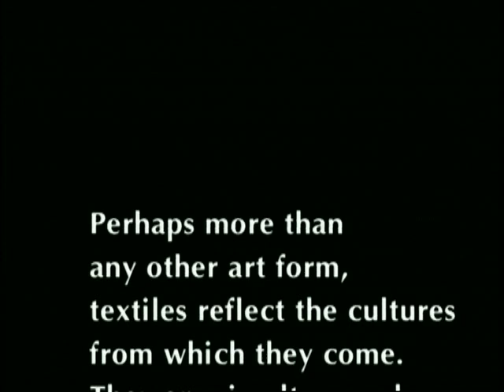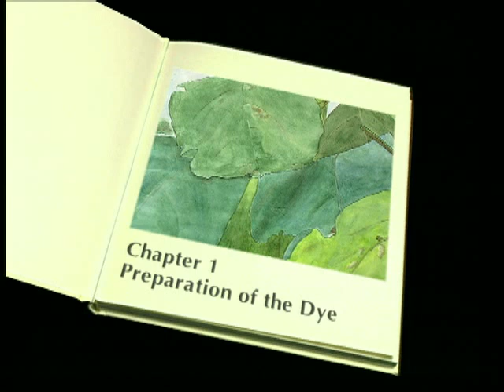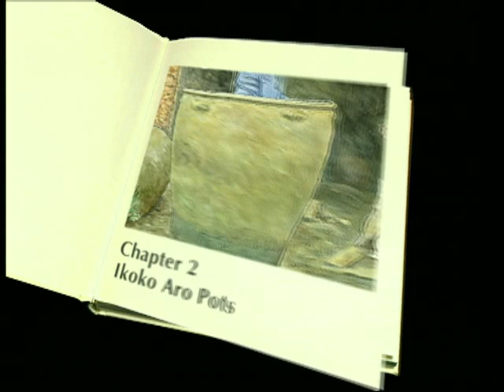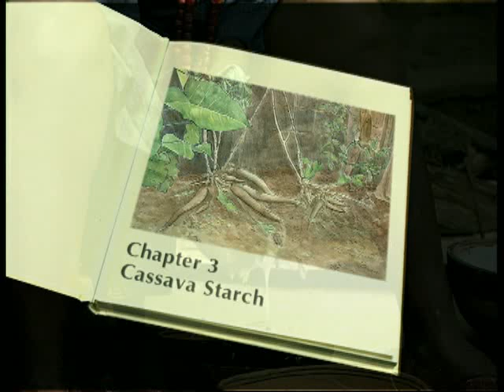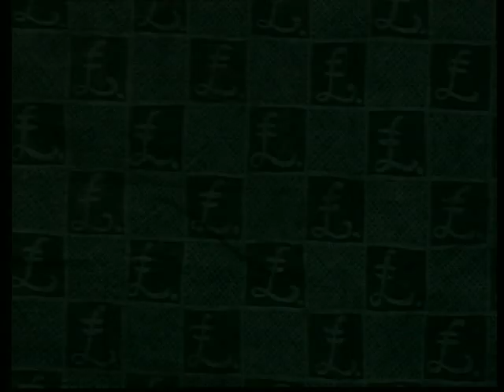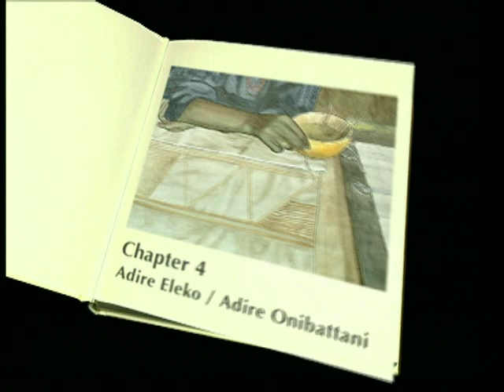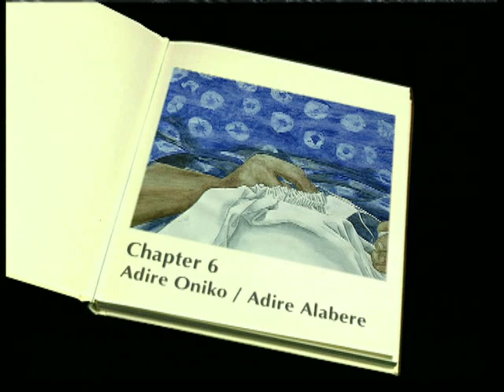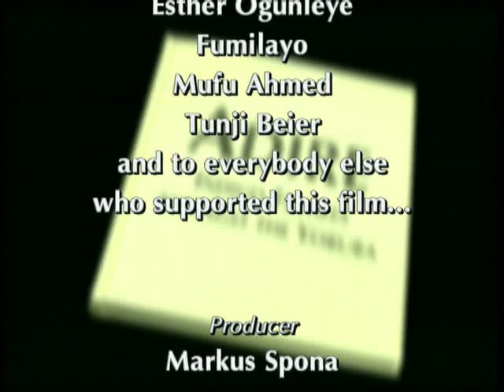Adire - Indigo Textilien bei den Yoruba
Dokumentation über Adire, die weltbekannten Indigo Textilien der Yoruba.

Die Kulturdokumentation spielt in NIgeria und handelt von Adire, handbemalten oder geknoteten Stoffen, die mit Indigo gefärbt werden. Die künstlerische Herstellung dieser Stoffe hat eine lange Tradition in der Yoruba Kultur. Adire ist die Geschichte und Erzählung von Gewebe.

Der Hauptteil des Filmes handelt von der komplizierten und zeitaufwendigen Herstellung dieser Stoffe. Noch vor wenigen Jahrzehnten waren diese täglicher Gebrauchsgegenstand, hauptsächlich als Kleidung. Heute werden sie jedoch kaum noch hergestellt. Es werden sowohl die wichtigen Schritte der Adire Herstellung und die verschiedenen Techniken gezeigt, als auch das soziale Umfeld in dem diese stattfindet.
Ursprünglich war Adire ausschließlich ein Handwek der Frauen, heute hingegen können auch Männer die Adire Herstellung lernen. Die wahrscheinlich bekannteste Adire Künstlerin Nigerias, Nike Davies-Okundaye, versucht seit Jahren dieses alte Handwerk wieder aufleben zu lassen. Sie gründete das "Nike Centre for Arts and Culture" in Oshogbo, in dem die Adireherstellung gelehrt wird. Hier entstand der Film, zwischen Juni und September 1995.